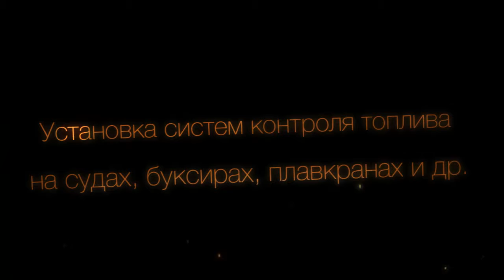Якісні системи топлива Херсон, системи топлива Херсон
Якісні системи топлива Херсон ціни недорого системи топлива Херсон ціни недорого  система контролю витрат палива вавіа